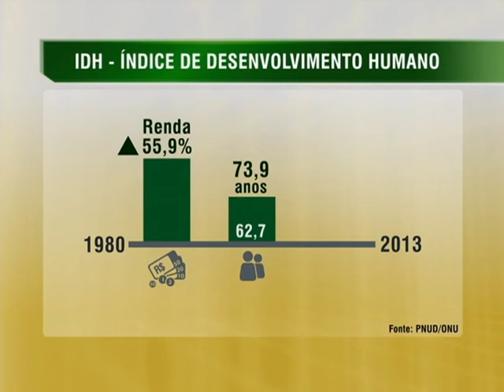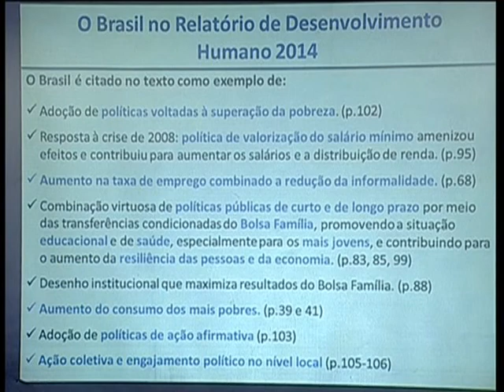Relatório aponta avanços no Índice de Desenvolvimento Humano do Brasil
NBR NOTÍCIAS - 24.07.14: O Relatório do Desenvolvimento Humano (RDH) 2014 foi divulgado, nesta quinta-feira (24), pelo Programa das Nações Unidas para o Desenvolvimento (Pnud). Com um Índice de Desenvolvimento Humano (IDH) de 0,744, o Brasil melhorou uma posição em relação a 2012, aparecendo agora em 79º entre os 187 países pesquisados. Os valores e rankings do IDH são calculados utilizando os dados internacionalmente comparáveis para a saúde, educação e renda da população. O Brasil apresentou avanços nos três setores, segundo o estudo.